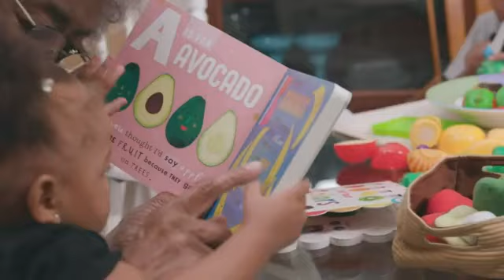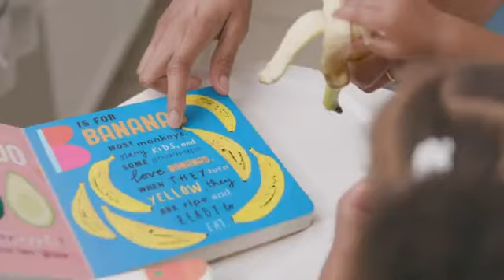Moonshot Radio with Dr. Nivea L. Torres 6/23/2020: Camy de Mario talks about The World of Happy